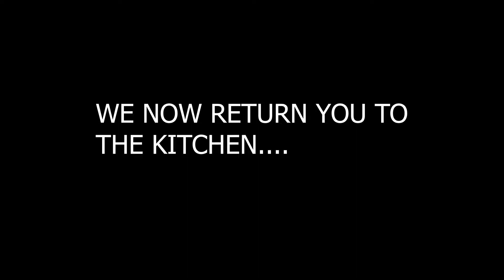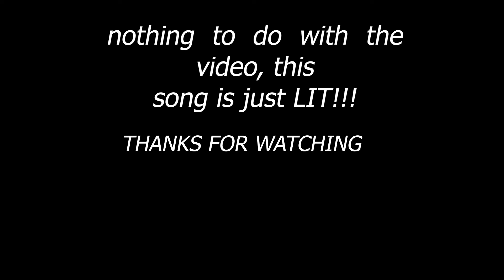ONLY ZOOMERS WOULD ASK FOR THIS! | JOB SIMULATOR #2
I don't understand cause im a millennial 🤷‍♂️🤷‍♀️🤔

►►►HELP THE ENVIRONMENT!! $1=1 tree planted